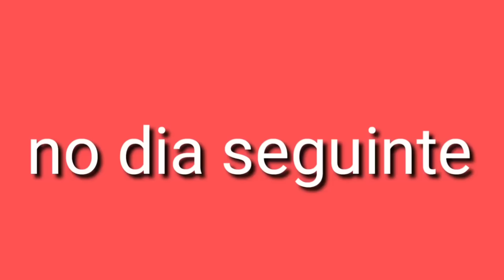botaram esponho na rede de seu mane